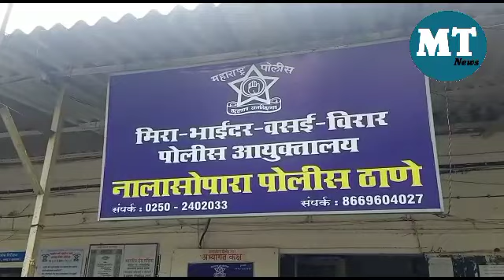Nalasopara news : बाइक में टक्कर लगने से पीट-पीटकर 3 लोगों ने लड़के की कर दी हत्या | MTN